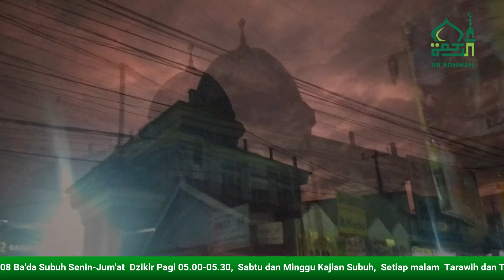DZIKIR PAGI RAMADHAN 1443 H BERSAMA K.H. BADRU JAMAN II SHAHEER STORY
kali ini shaheer mengikuti dzikir pagi di mushala ar rahmah Jl. Roda Pembangunan RW 08 . dzikir pagi ini dilaksanakan setiap senin-jum'at pukul 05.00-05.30 ramadhan 1443 H